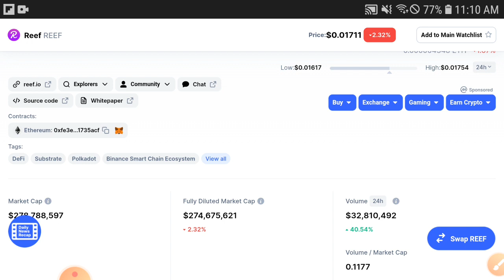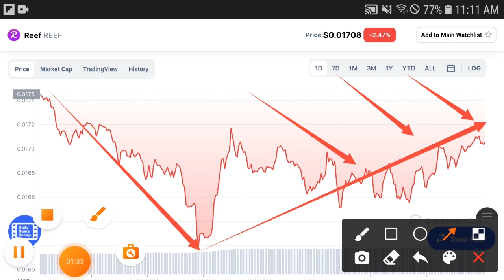Reef Do This Now! Bitboy Crypto ||Reef Price Prediction! Reef Today Updates